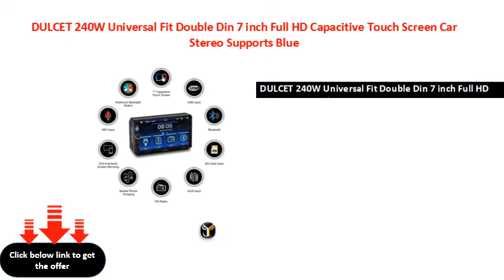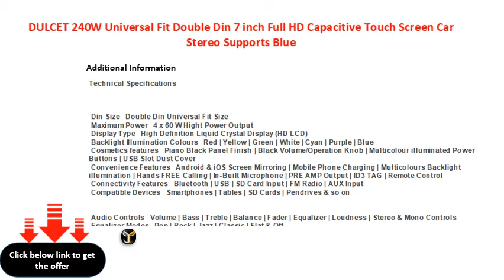DULCET 240W Universal Fit Double Din 7 inch Full HD Capacitive Touch Screen Car Stereo Supports Blue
DULCET 240W Universal Fit Double Din 7 inch Full HD Capacitive Touch Screen Car Stereo Supports Bluetooth\\/USB\\/FM\\/AUX\\/MMC\\/Screen Mirroring and Remote with HD 8 LED Night Vision Car Rear View Camera
DULCET 240W Universal Fit Double Din 7 inch Full HD Capacitive Touch Screen Car Stereo Supports BluetoothUSBFMAUXMMCScreen Mirroring and Remote with HD 8 LED Night Vision Car Rear View Camera